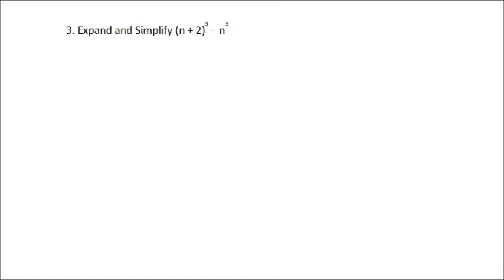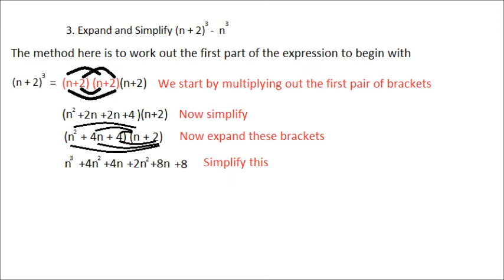Exam solution: MEI Core 1 Jan 2012 qu3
Expanding and simplifying expressions involving cubic brackets
Question 3 from Core1, January 2012 question 3 View my channel Written notes on expanding brackets